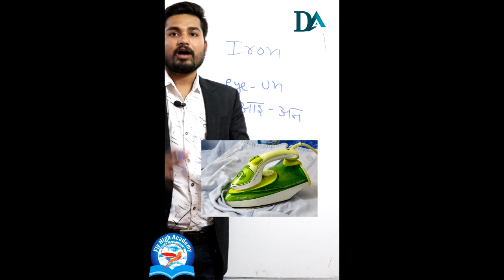IRON PRONUNCIATION || ENGLISH PRONUNCIATION || SHORT VIDEO || DHAKAD ACADEMY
Spoken English

FLY HIGH ACADEMY BHOPAL